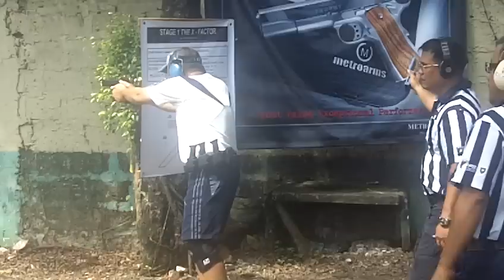Bogie Castro Stage 1 USEC RICO E. PUNO CUP 2012